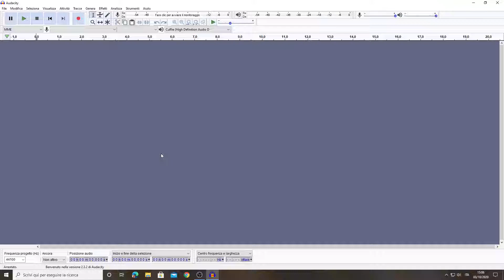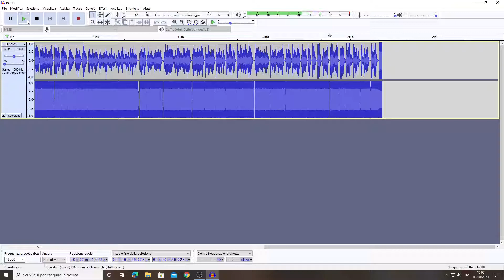Opening the F-Zero GX sound effect files with Audacity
Unfortunately, these are the only sound effects that don't sound like shit when opened with Audacity.

The files are in the snd\normal_se directory.